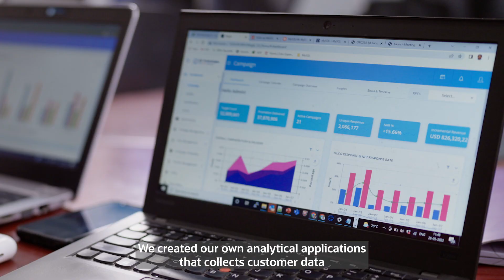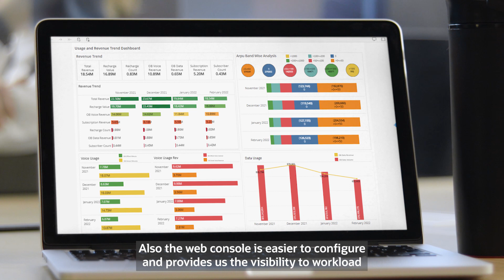6D Technologies demystifies data with MySQL HeatWave on AWS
The global high-tech solution provider in the telecom industry improved complex queries by 139X with Oracle MySQL HeatWave on AWS for both OLTP and OLAP compared to RDS and Aurora for subsecond responses and better customer service.

What is a Data Warehouse?